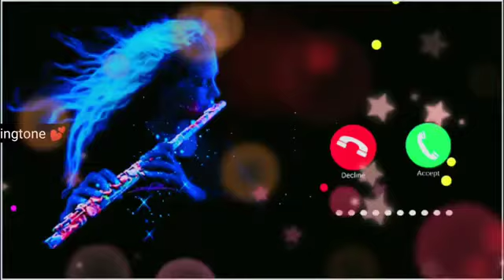Abe Yar New Sms Ringtone Funny Ringtone ,